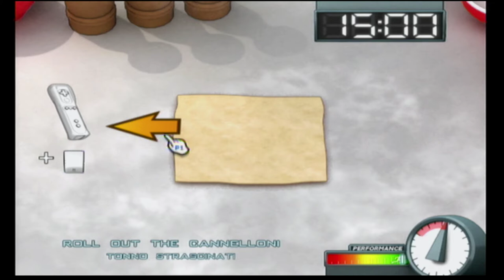Iron Chef WII Part 2